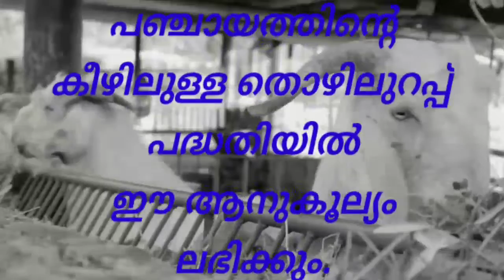ആട് വളർത്താൻ സർക്കാറിന്റെ സഹായം // Goverment assistance to goat farming.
ആട് വളർത്താൻ സർക്കാറിന്റെ സഹായം.ഒരു ലക്ഷം രൂപ തൊഴിൽ ഉറപ്പ് പദ്ധതിയുമായി സഹകരിച്ച് APL BPL വ്യത്യാസമില്ലാതെ നൽകുന്നു.ഇത് തിരിച്ച് അടയ്ക്കണ്ട.എല്ലാ വസ്തുതകളും ഇതിൽ പറയുന്നു.കൂടുതൽ വിജ്ഞാന പ്രദമായ വീഡിയോകൾ കാണുന്നതിന് ചാനൽ Blogger kumar സബ്സ്ക്രൈബ് ചെയ്യുക.നന്ദി.